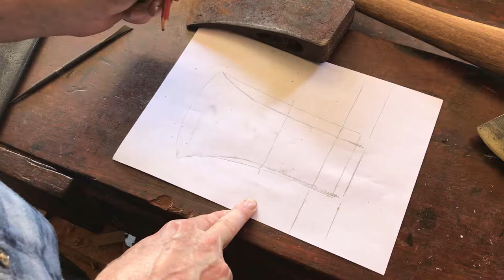Wicked shaped Axe Head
Breathing life into a old axe head.
This full size axe head was in good shape and hardly worn.
Gave it a new profile and removed some weight making it a perfect candidate for a handle project.